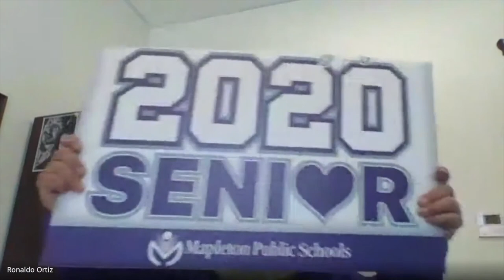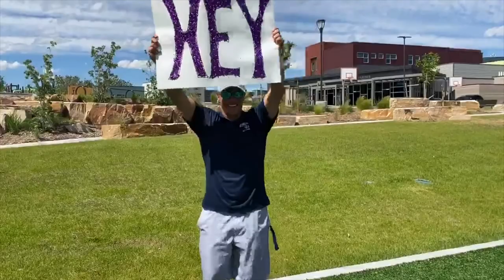Mapleton Grad 2020 mp4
We can't wait to celebrate you and your accomplishments with our first-ever Diploma Parade!! We encourage you to ask someone who has helped you achieve this important milestone to present you with your diploma after the parade. Be sure to share your photo using the hashtag MapletonGrad. Here's a message to all you 'STARS' from Academy High School Director Sheri Kangas and friends!